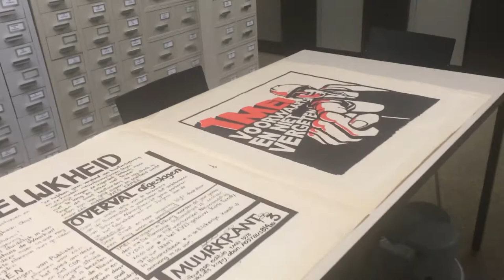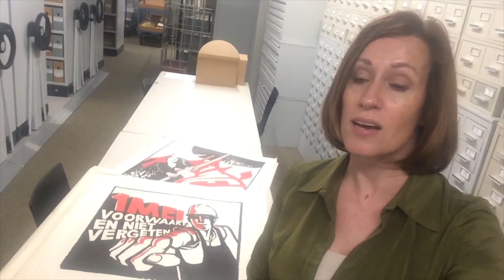vlog #6 - Dag van de Arbeid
De collectie Muurkranten die Regionaal Archief Tilburg in het depot heeft liggen bevat meerdere exemplaren die aandacht besteden aan de Dag van de Arbeid. In een aantal landen in Europa is dat een Nationale Feestdag. Zover is het hier nooit gekomen. Het maakt nu deel uit van de zogenaamde Mei- of Voorjaarsvakantie. Wil je de collectie Muurkanten bekijken?